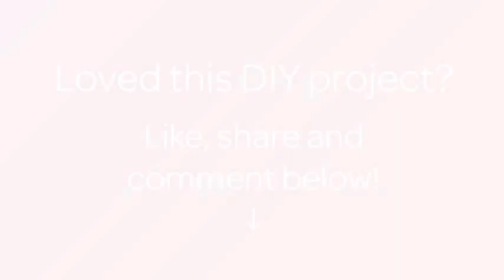How To Use Seashells To Make A Halloween Decoration - DIY Crafts Tutorial - Guidecentral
About this DIY project:
- Title: Use Seashells to Make a Halloween Decoration

Supplies:
- 3 seashells
- Black paint and another color of your choice
- Brushes
- Twine
- Scissors
- Hot glue
- Pencil
- Felt pen
- Wiggle eyes